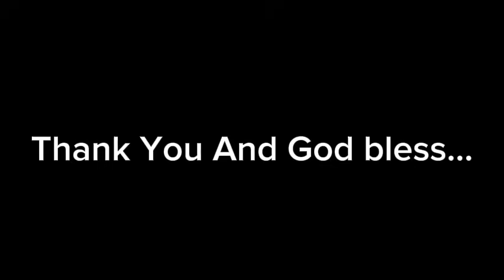(6) Ang Pagbabalik ng dakilang cultivator ( Explained)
Ang Pagbabalik ng immortal na cultivator part 6...

Credits:
Manwha Title : Rebirth of the Urban Immortal Cultivator
Genre : Cultivation, Isekai, Fantasy, action, drama, comedy, historical, romance
Category : Webnovel
Author : Shu jianshen
Publisher : Diangdao Cartoon
Managing editor: Watermelon
Adaptation: Pang jing
Artist:  Uncle Zhong
Assistants: Anthonia, Xiaoming
Translation: Nyobo studio

SYNOPSIS:

Si Chen Fan, ang dakilang cultivator, ay nabigo na malampasan ang Tribulation of Heaven: ang huling yugto ng kanyang cultivation. Hindi niya alam na ang aksidenteng ito ay magbabalik sa kanya sa Earth at ibabalik ang panahon sa limang daang taon na ang nakalilipas noong siya ay tinedyer pa lamang.

Manhwa Recap Tagalog, Manhwa Tagalog Recap, Anime Recap Tagalog, Anime Tagalog, Tagalog Manhwa Recap